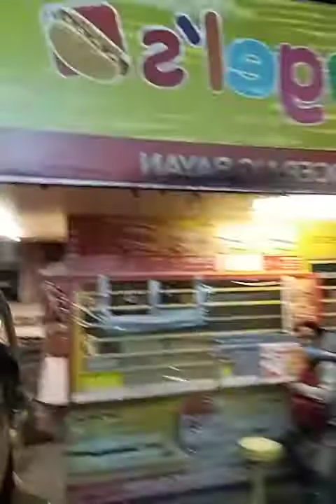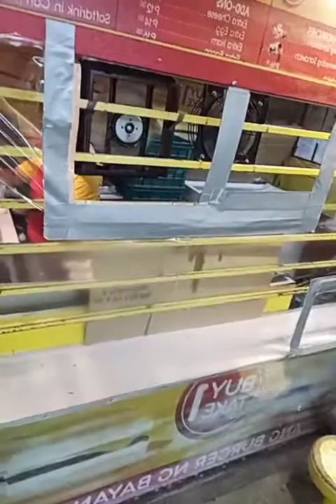help man mentally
yummy angel humburger San Rafael montalban rizal.